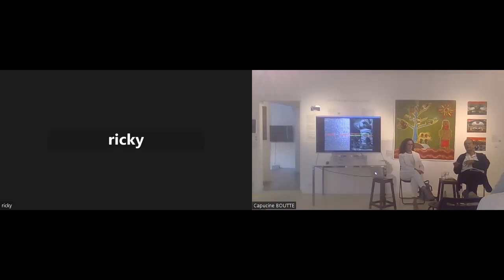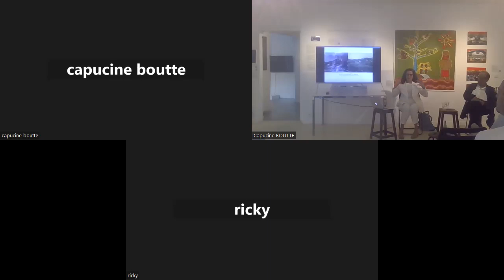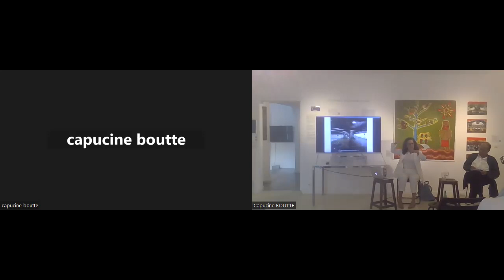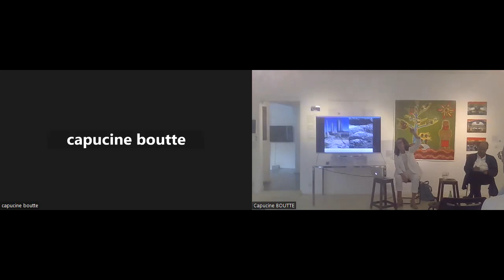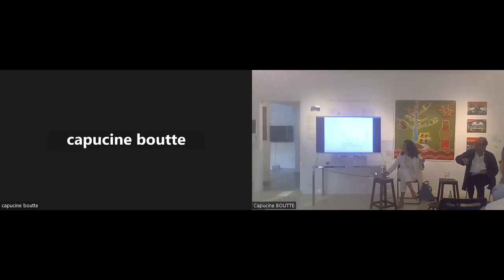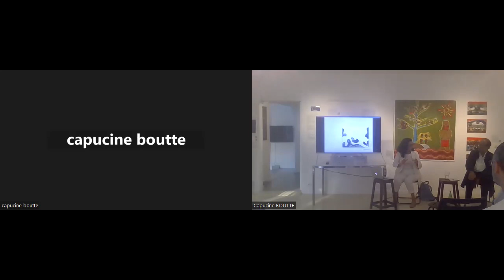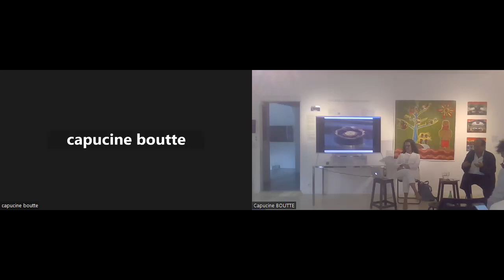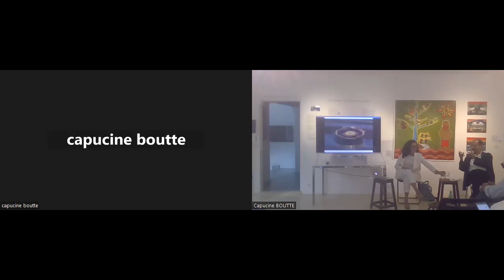"Modernisme brésilien, un regard décolonial sur l'architecture"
Jeudi 29 juin 2023 - l'Espace Frans Krajcberg a eu le plaisir de recevoir Ana Maria Tavares et Jacques Leenhardt pour une conférence sur le modernisme brésilien et l’héritage colonialiste passé sous silence, au travers du prisme de l'architecture.